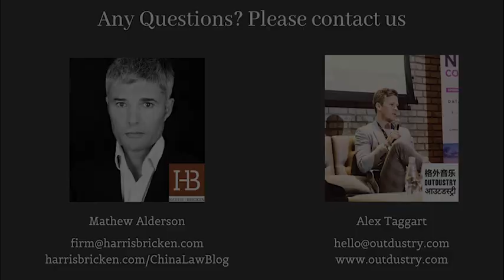Harris Sliwoski Webinar: China's Music Industry: Hot Topics in Legal & Business Affairs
In March 2021, Harris Sliwoski’s Beijing-based media and entertainment lawyer, Mathew Alderson, and Outdustry Group’s Los Angeles-based music executive, Alex Taggart, put on an hour-long webinar discussing China’s music industry.

Mathew and Alex discussed the legal and business affairs issues confronted by foreign music businesses in China, changes to China’s copyright law affecting the digital music industry, and the challenges faced by international labels and artists.

If you have any questions about trade or customs matters, email firm[at]Harris-sliwoski.com.